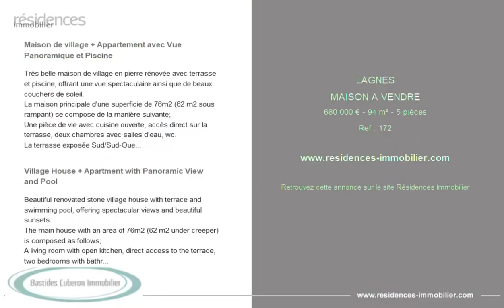LAGNES - MAISON A VENDRE - 680 000 € - 94 m² - 5 pièce(s)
Référence : 172

Maison de village + Appartement avec Vue Panoramique et Piscine

Très belle maison de village en pierre rénovée avec terrasse et piscine, offrant une vue spectaculaire ainsi que de beaux couchers de soleil.
La maison principale d'une superficie de 76m2 (62 m2 sous rampant) se compose de la manière suivante;
Une pièce de vie avec cuisine ouverte, accès direct sur la terrasse, deux chambres avec salles d'eau, wc.
La terrasse exposée Sud/Sud-Ouest vous propose un espace diner ainsi qu'un coin relaxation au bord de la piscine.
Un appartement de 31m2 avec terrasse, composé d'un séjour/cuisine et chambre avec salle d'eau, wc ainsi qu'une pièce voûtée pouvant être transformée (atelier, cuisine extérieure...).
Climatisation
TAE
Eau de ville
Alu double vitrage
Cuisine équipée
Parquet en chêne
Fibre

Village House + Apartment with Panoramic View and Pool

Beautiful renovated stone village house with terrace and swimming pool, offering spectacular views and beautiful sunsets.
The main house with an area of 76m2 (62 m2 under creeper) is composed as follows;
A living room with open kitchen, direct access to the terrace, two bedrooms with bathrooms, toilet.
The south/south-west terrace offers a dining area and a relaxation area by the pool.
A 31m2 apartment with terrace, composed of a living room/ kitchen and bedroom with bathroom, toilet and a vaulted room that can be transformed (workshop, outdoor kitchen...).
Air conditioning
TAE
City water
Double glazed aluminium
Equipped kitchen
Oak parquet
Fiber

Cette annonce vous est proposée par l'agence Bastides Luberon Immobilier

|2683681|